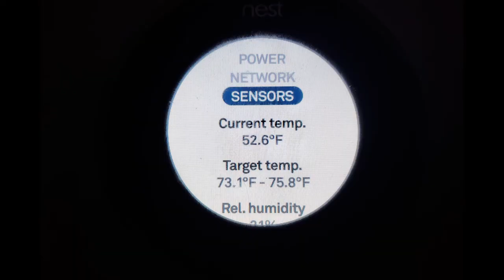Texas Snowstorm/Power failure of 2021